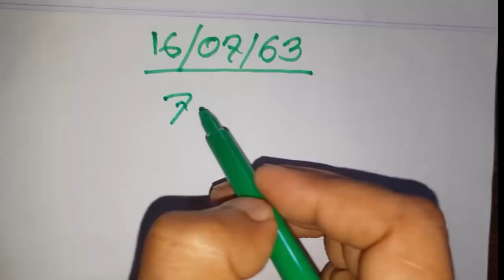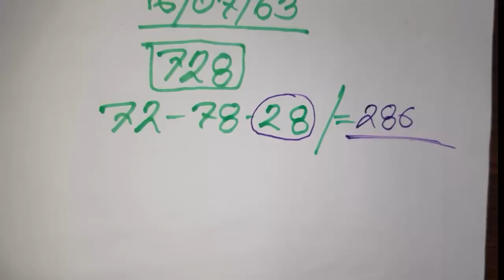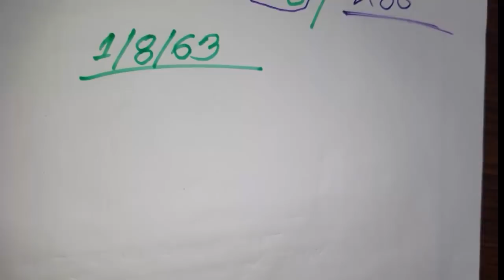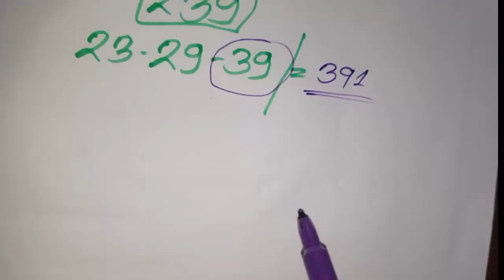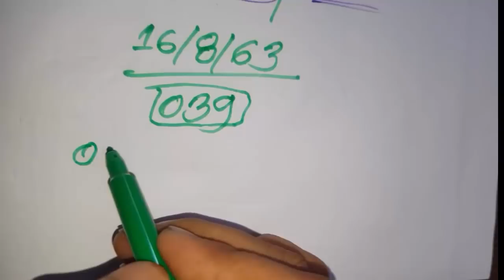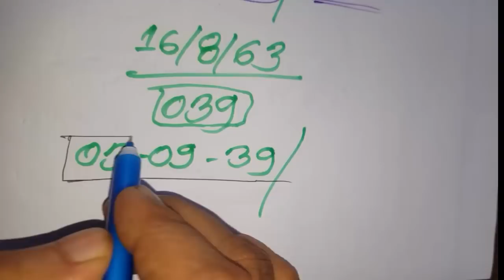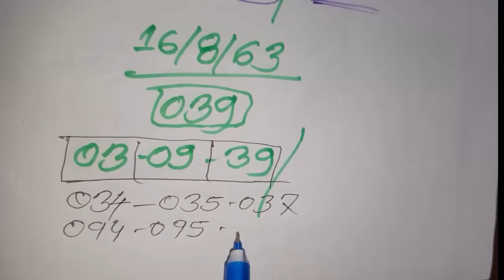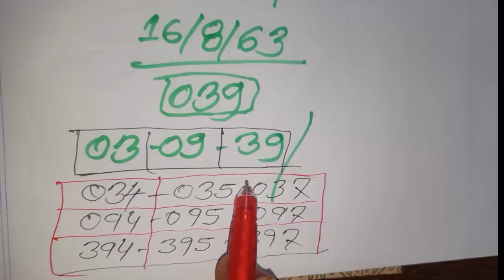หวยเด็ดสูตรกรุงเทพ, เลขชนะ (ชุดเดียว)สูตรลอตเตอรีที่ดีที่สุดผู้บงการไทย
☑️ Tittle : หวยเด็ดสูตรกรุงเทพ, เลขชนะ (ชุดเดียว)
สูตรลอตเตอรีที่ดีที่สุดผู้บงการไทย